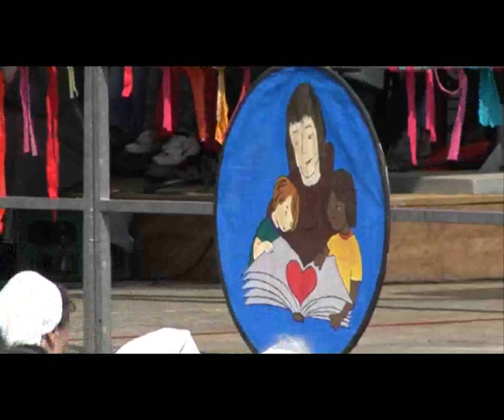Kinderfranziskusfest.in Sießen 2009